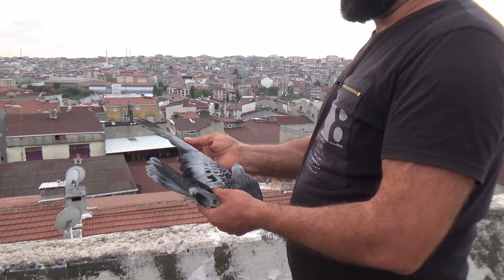NEFSİNİ DEĞİL VİCDANINI DİNLEDİ KUŞUMUZU GERİ GETİRDİ. ÖDÜLÜ KAPTI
Merhaba sevgili arkadaşlar, Serhat kuulayı uçrmuş fakat başka çatılara attı küpçü Caner de yakkalamış fakat b kez nefsine yenik düşmeyerek kuşmuzu geri getirdi
Kanalımızda ağırlıklı olarak güvercin yakalama veya yaklayamama videoları var. ara sıra faydalı bilgiler  verdiğimiz de oluyor, güvercin hakkında herşey olmasada güvercin ve kuşçuluk adına kaçakçılık adına birşeyler yapmaya çalışıyoruz.

Ben güvercinlerden az anladığım halde sizlerin aranızda yer bulduğum için çok mutluyum
   Sevgi ve eğlenceyle kalın.

Bursa güvercin  İskenderun GüvercinŞıhşelli Güvercin Taklambaç Güvercin Baştakara Güvercin  Ankut Güvercin Posta Güvercini Bozlak Güvercin Akbaş Güvercin Kızıl Güvercin Şeş Güvercin Şekeri Güvercin  Limon Güvercin Ayna Kuyruk GüvercinŞarabi Güvercin Küllü Güvercin Dumanlı Güvercin Pal Güvercin Karabaş Güvercin Yaşmaklı Güvercin Elifli Güvercin Portakal Güvercin Aynalı Güvercin Boz Güvercin Kırktelli Güvercin Kahverengi Güvercin Keşpir Güvercin Sabuni Güvercin Oynak Güvercin Oyunlu Güvercin Saya Güvercin bango güvercin miro güvercin bursa güvercini Mardin güvercini kaçak yakalama güvercin tuzağı güvercin yakalama güvercin kaçırma güvercin kümesi kuşçuluk kümes hayvanları bıldırcın keklik güvercin avı saka kanarya ötüşü kuşçuluk kümes yapımı kuş pazarı güvercin sesi kuş sesi kuşu öldüren adam papağan baghdad pigeon bird trap dove pigeon pigeon videos coop mail pigeon حمامة الفيديو فخ الحمام ذبابة الحمام پرواز کبوتر ویدیو کبوتر گرفتن کبوتر شکار کبوتر कबूतर शिकार कबूतर वीडियो kabootar veediyo голубиное видео набор голубей
Vogel Auktion,Taubenvideo,فیلم کبوتر,vidéo de pigeon,голубиное видео,कबूतर वीडियो,鸽子视频,סרטון יונה,video merpati,حمامة فيديو,